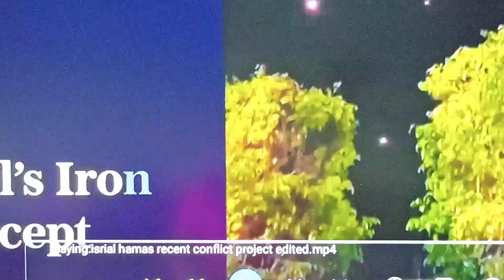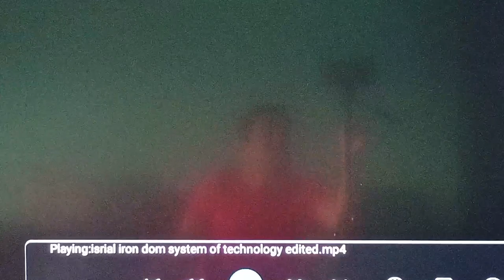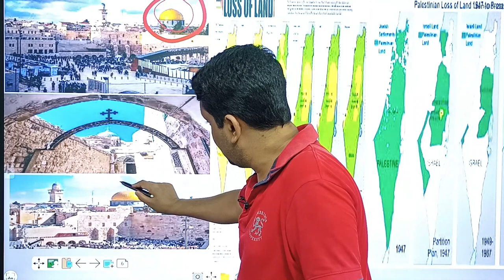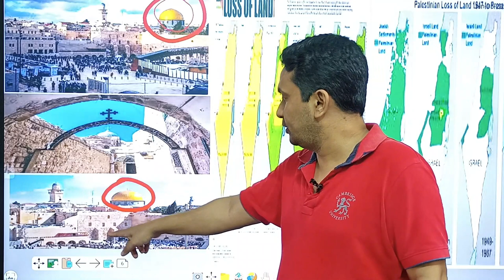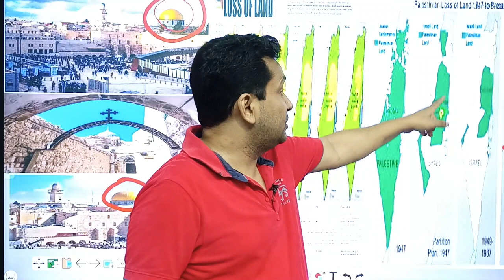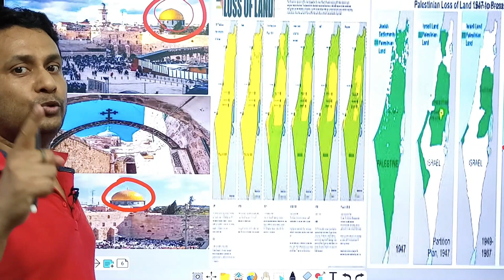Israel and HAMAS conflict during last few days. Change of Government. Crisis for Netanyahu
This video is related with general studies preparation in Bengali language for WBCS and other competitive emanation for government job in west Bengal and India, state civil services of all states in India, West Bengal, UPSC General Studies and other government services like teacher recruitment, ssc, psc, railway recruitment, bank employee recruitment, Bank PO examination, cds, nda examination.  This video will also attract general Bengali speaking people for their interest in global, Indian and local issues of the people of west Bengaln, Bangladesh for general information. This video is particularly related with recent Israel and Hamas conflict and subsequently government change in Israel, Palestine reaction and taking over security of Israel by the united nation of America.